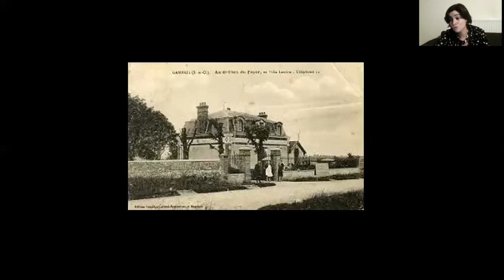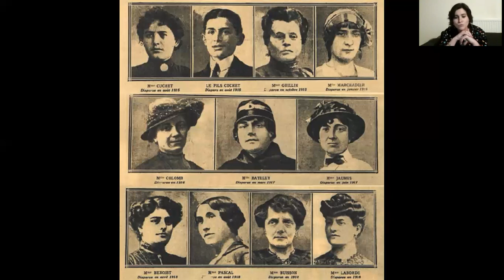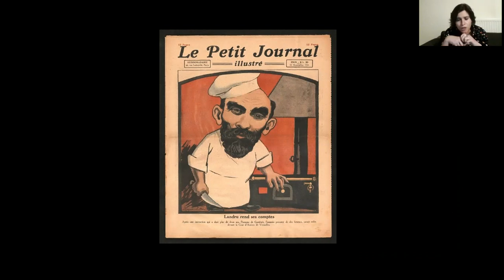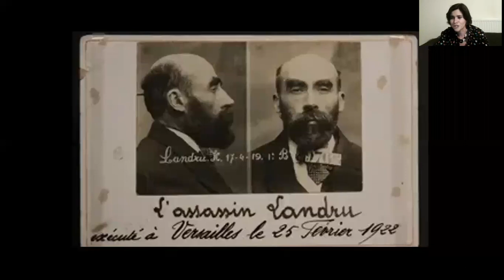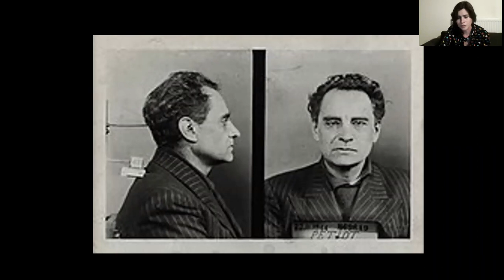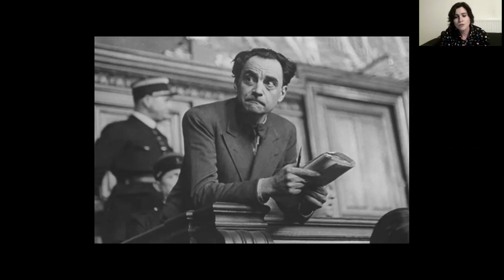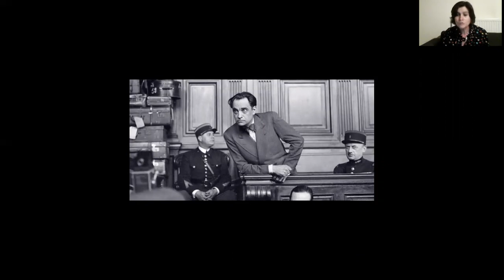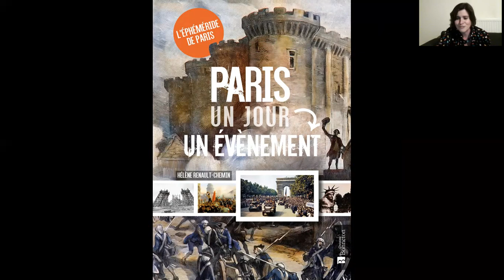Conférence - Landru, Petiot, deux tueurs pendant les guerres mondiales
Landru pendant la Grande Guerre, Petiot pendant la Seconde Guerre, ont perpétré des crimes terribles à Paris et dans ses environs. Qu'ont-ils fait ? Comment ont-ils été découverts ? En quoi ont-ils profité du contexte ?

Conférence animée et enregistrée le 17 février 2021